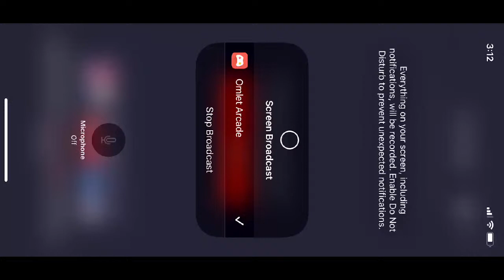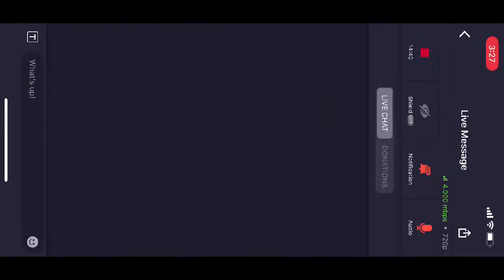Watch me play Apex Legends Mobile!!